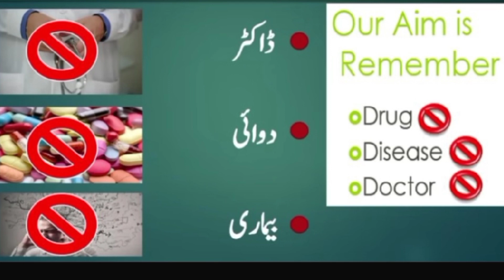One glass of magic||beeat root boild smoothie||skin whitening drink||health&beauty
One glass of magic||beeat root boild smoothie||skin whitening drink
In this video I am telling about a beauty drink.
Tomato Beetroot and Ginger boild smoothie
Beetroot Smoothie Will pink Your Complexion
Tomato and beet root smoothie for your healthy liver